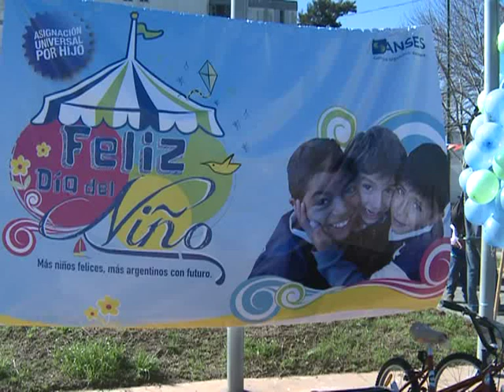El RENAR festejó el día del niño con una actividad bajo el lema "Armas no, ni de jueguete"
En el marco de los festejos del día del niño el RENAR (Registro Nacional de Armas y Explosivos) realizó hoy una actividad de sensibilización con jóvenes que busca concientizar a la sociedad acerca de los riesgos que implica tener armas de fuego.

Cientos de niños se acercaron a la carpa que el organismo montó en la localidad de San Fernando, con el objetivo de entregar sus armas de juguete, a cambio de otro más didáctico que fomente una cultura de no violencia.

La actividad tiene como fin educativo reforzar los juegos que promueven la integración, la paz, y la solidaridad a temprana edad para de esta manera rechazar los que promueven  la violencia.

En dialogo con Télam, el Director Nacional del RENAR, aseguró que "con el programa nacional de entrega voluntaria de armas de fuego, hacemos acciones orientadas a comprender los riesgos que implica el tenerlas; con estas acciones se puede dar un mensaje, esto se tiene que trabajar desde muy joven, y ese es nuestro compromiso en la gestión"

Esta jornada forma parte de la tarea de sensibilización que lleva a delante el RENAR en todo el territorio Nacional y que tiene como objetivo la concientización de nuevas generaciones.

"este programa ya lleva recolectadas más de 136 mil armas de las cuales ya hemos destruido 128 mil y a cambio les damos una compensación económica" aseguró Molle.

La política permanente del Estado es de desarme y destrucción de armas de fuego y municiones y para ello lleva adelante el Programa Nacional de Entrega Voluntaria de Armas de Fuego mediante el cual cualquier persona puede entregar su arma de manera anónima, voluntaria y a cambio de un incentivo económico.

Junto con el RENAR, participaron miembros de distintas organizaciones políticas.

La actividad se llevó a cabo en la Plaza Barrio Infico, en la localidad de San Fernando.